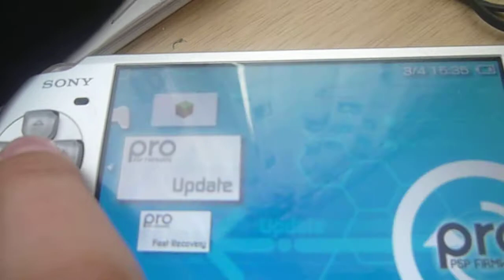Ako flashnúť Psp Naspať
1. Zapneme PsP
2. dame GAME-Memory stick
3 zapneme: Pro FAST RECOVERY
4.Pockame a mozme hrat